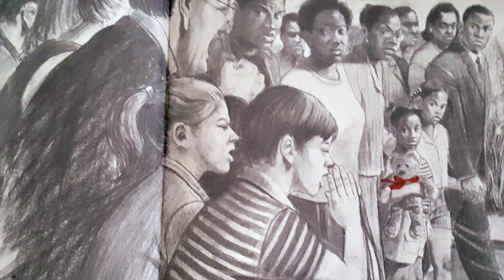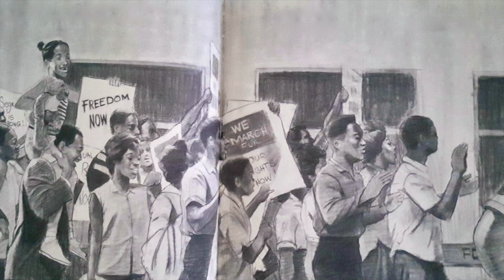A Sweet Smell of Roses | Children's Books Read Aloud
A Sweet Smell of Roses
by Angela Johnson (Author),‎ Eric Velazquez (Illustrator)

There's a sweet, sweet smell in the air as two young girls sneak out of their house, down the street, and across town to where men and women are gathered, ready to march for freedom and justice. Inspired by countless children and young adults who took a stand, two Coretta Scott King honorees offer a heart-lifting glimpse of children's roles in the civil rights movement.

To purchase this book

Accelerated Reader:
ATOS Book Level: 3.0
Interest Level: Lower Grades (LG K-3)
AR Points: 0.5

Lexile: AD480L